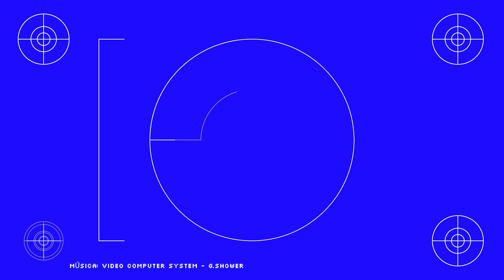ESTREIA MUNDIAL: EXPO CIEE VIRTUAL! VAGAS, INFORMAÇÃO E MUITA DIVERSÃO (TRAILER)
A EXPO CIEE VIRTUAL TÁ NA ÁREA! O maior evento de capacitação e inclusão profissional de jovens acontece entre os dias 9 e 13 de novembro! É semana que vem! E só aqui no CIEE Update você terá oportunidade de dar aquela espiadinha nela antes de todo o mundo!